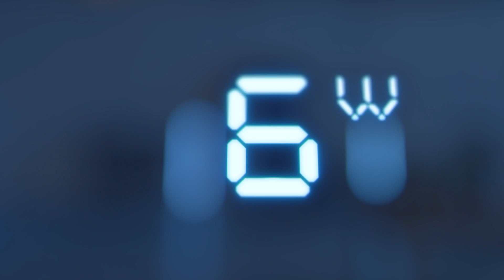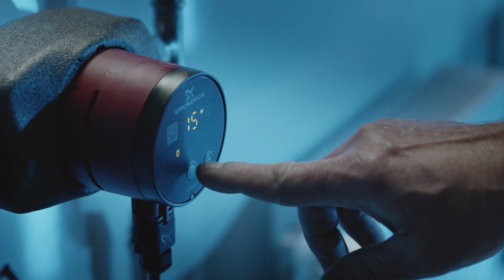Bombas de calefacción más eficientes con GO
A veces, aunque una bomba de calefacción no esté rota, hay que sustituirla de todas formas. Porque la reducción del consumo energético es más importante que nunca. Y es probable que las bombas circuladoras antiguas estén costando al propietario más de lo que deberían al año.

Al sustituir las costosas e ineficaces bombas de calefacción por nuestras bombas circuladoras de calor inteligentes, no solo lograrás un importante ahorro energético y de costes, sino que también estarás protegiendo el medio ambiente al reducir el consumo energético.

¿No tienes claro si necesitas sustituir tu bomba circuladora antigua? Descarga la app Grundfos GO, una plataforma centralizada y “todo en uno” que te brinda acceso directo a la amplia gama de productos y servicios de bombas de calefacción de Grundfos. Solo tienes que escanear tu bomba de calefacción antigua. Busca entre las más de 14.000 bombas más conocidas del mercado y encuentra la bomba circuladora Grundfos de sustitución más adecuada para tus necesidades específicas.

Reduce el consumo energético y aumenta la eficiencia energética con GO.

¿Quieres obtener más información sobre cómo actualizar bombas de calefacción con Grundfos GO? Visita

Únete a la comunidad global de miles de instaladores y recibe cada mes en tu correo electrónico las últimas noticias, conocimientos y recursos de Grundfos. Regístrate hoy mismo para recibir nuestro boletín de noticias para instaladores